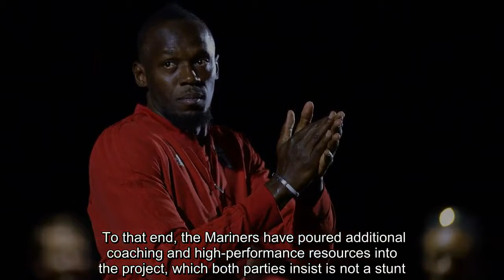Usain Bolt arrives to train with Mariners for 'indefinite' period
FacebookTwitterFacebook MessengerPinterestEmail SYDNEY -- A-League club Central Coast Mariners are leaving no stone unturned in a bid to get Olympic legend Usain Bolt's professional football career up and running. The eight-time Olympic gold medallist and 11-time world champion touched down in Sydney early on Saturday ahead of what the Mariners are calling an "indefinite training period." The club hopes to turn him into A-League material in just three months, with a view to offering the Jamaican a full-time contract in time for the start of the